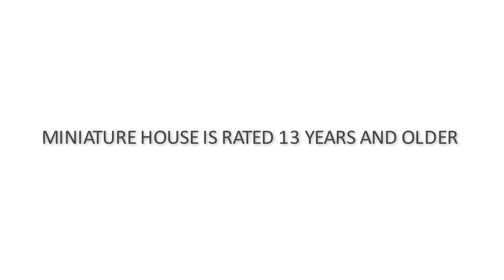Diy Miniature Dollhouse Cardboard 💕 Diy Miniature Dollhouse Room 💕 164